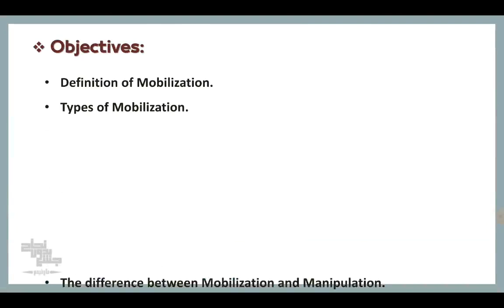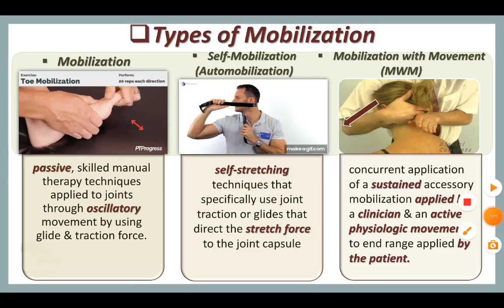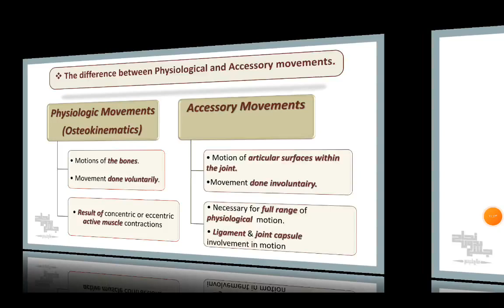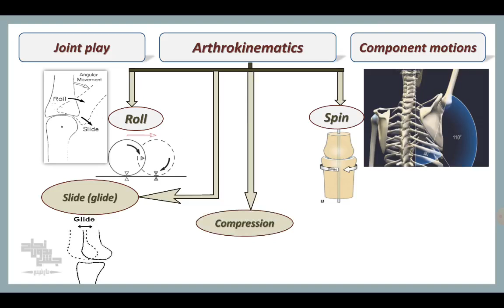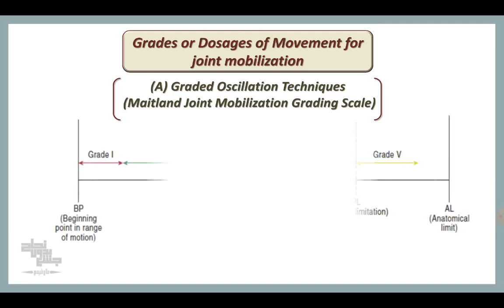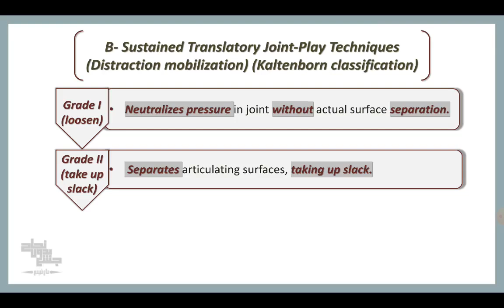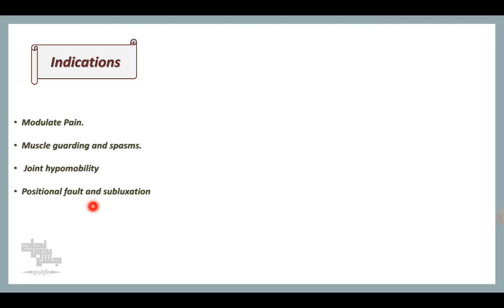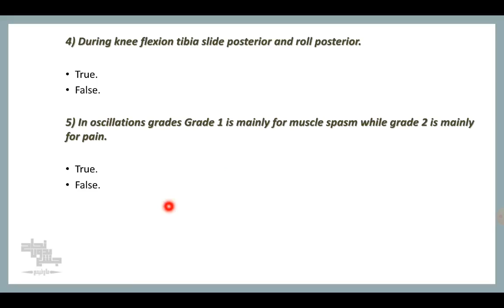Review of mobilization,Therapeutic 2, lec 1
Therapeutic Exercises 2 LEC 1